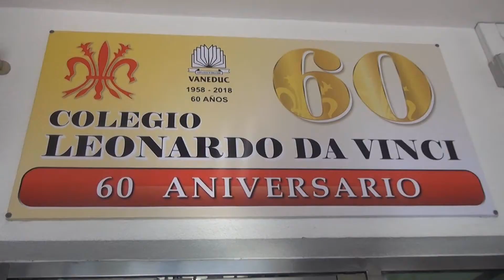COLEGIO LEONARDO DA VINCI DE BOULOGNE 2018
---Colegio Da Vinci: “ La Fiesta de los Colores”
---En el marco del 60 aniversario de esa institución.
Hoy seguiremos con la FIESTA DE LOS COLORES en el marco de los festejos por el 60 aniversario de esa institución. Tenemos más testimonios.
PROMOVER 410